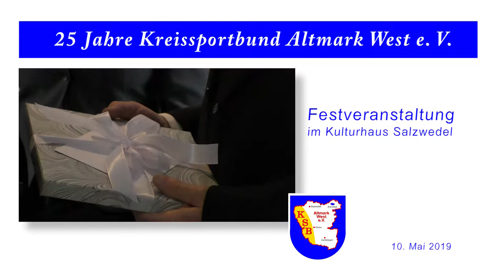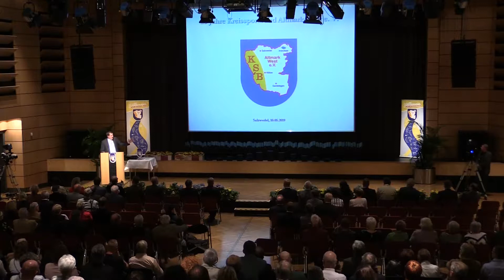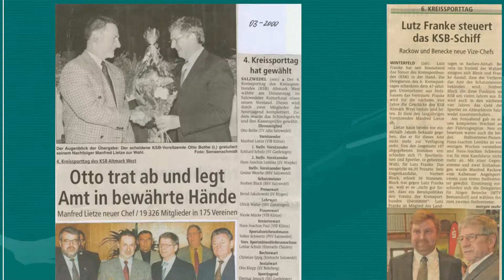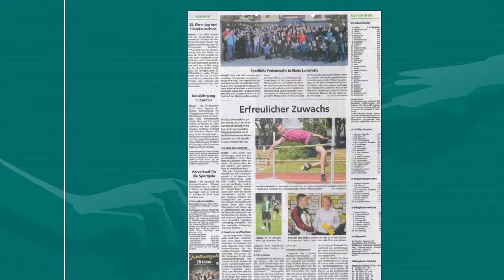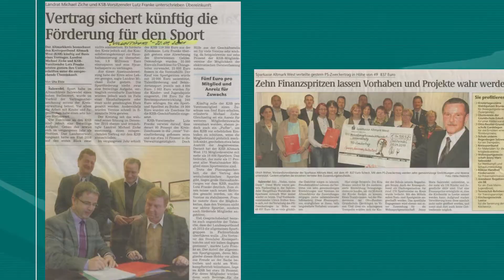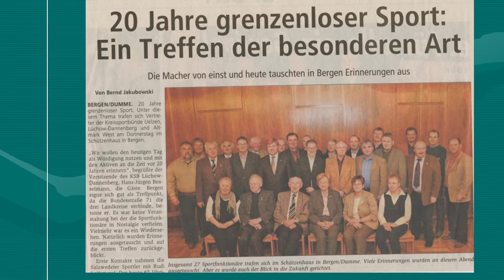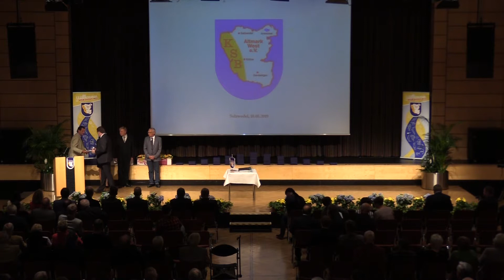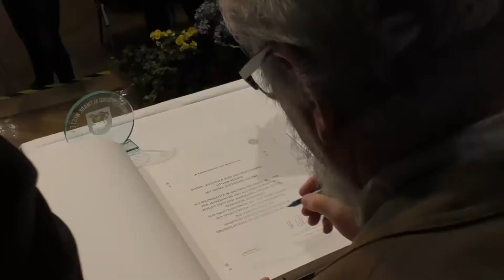25 Jahre Kreissportbund